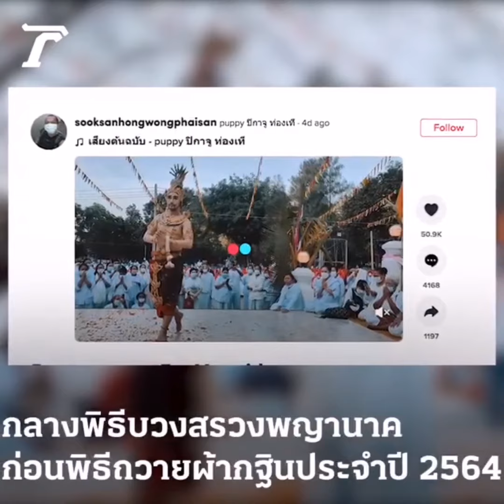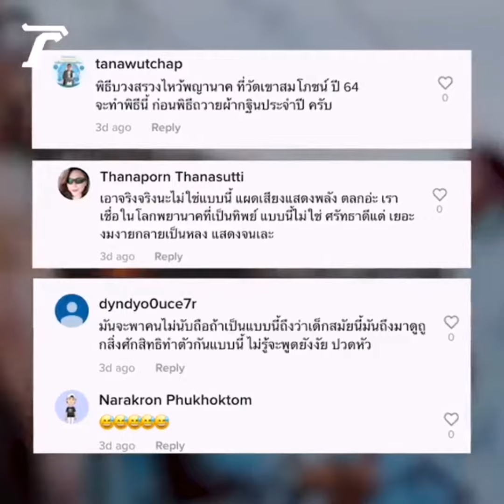เรื่องวุ่นๆของวัยรุ่นร่างทรงจะฮาแค่ไหนมาดูกันว่าละครเวที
​อย่าลืมกดติดตามเป็นกำลังใจให้เราด้วยนะเพื่อที่จะได้หาคลิปใหม่ๆมาให้ดูกันขออนุญาตต้นฉบับคลิปนี้